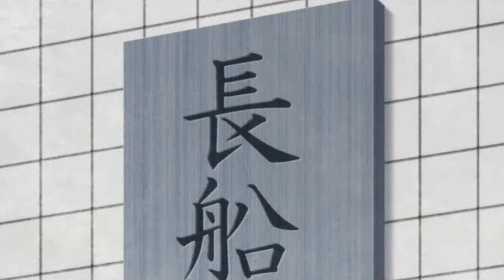Toji no miko | Capitulo 10 reaccion | ¿volveremos a ver a la rubia?